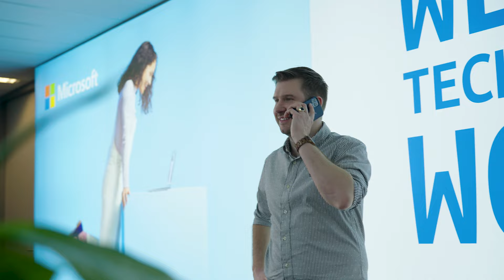Sven Dekker is Test Automation Engineer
Sven vertelt over zijn werk als bij Sogeti. Ook iets voor jou? Kijk op werkenbijsogeti.nl